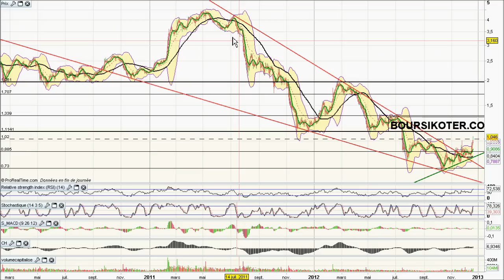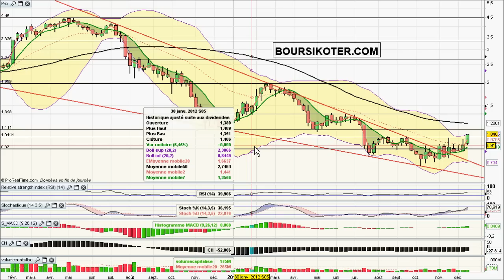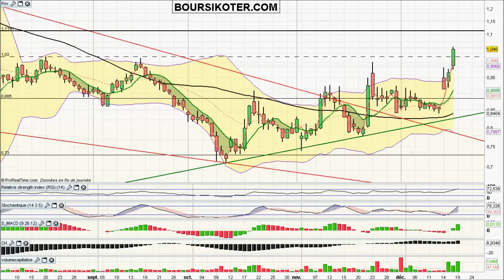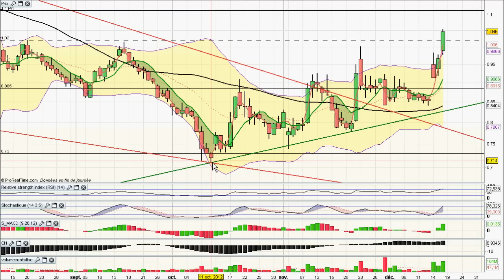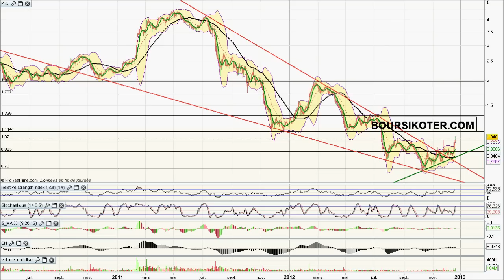Analyse video du titre Alcatel Lucent par boursikoter.com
Analyse technique en video du titre Alcatel Lucent, strategies de trading sur action pour gagner en bourse